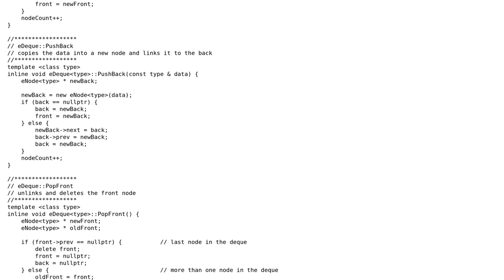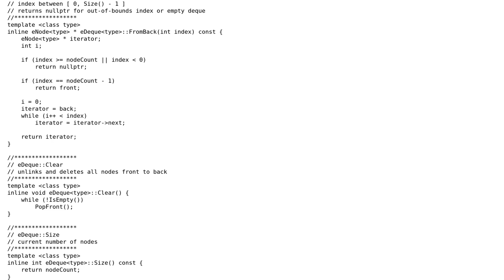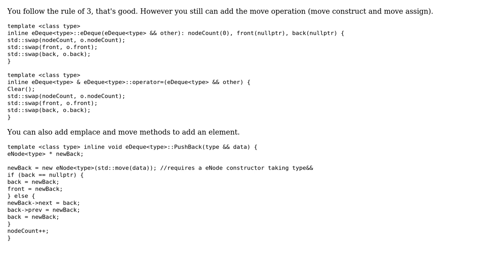Template double ended queue (deque) implementation using dynamic allocation C++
With thanks & praise to God, and with thanks to the many people who have made this project possible! | Content (except music & images) licensed under CC BY-SA | Music | Images & others | With thanks to user TOM__ user Tamoghna Chowdhury user ratchet freak user Mathieu Guindon and the Stack Exchange Network Trademarks are property of their respective owners. You are responsible for your own actions.